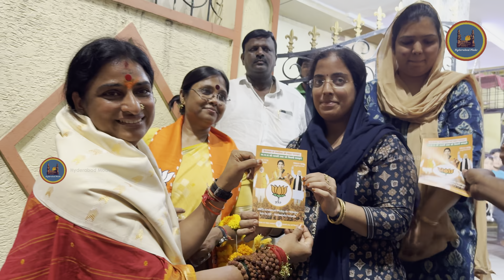Hyderabad BJP Madhavi Latha Election Campaign at Ghansi Bazar | Madhavi Latha Padayatra in Old City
Old City BJP Madhavi Latha at Ghansi Bazar | Kompella Madhavi Latha Road Show Padayatra in Old City - MP Elections 2024 Hyderabad.

Hyderabad BJP Madhavi Latha Nomination Rally | Old City MP Madhavi Latha Road Show in Hyderabad